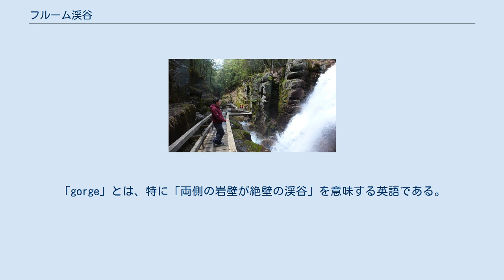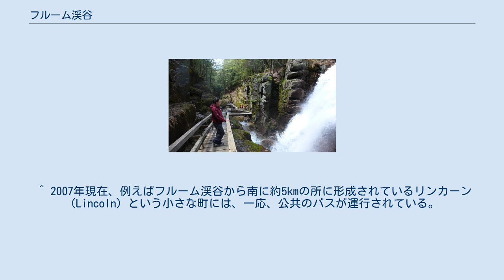フルーム渓谷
フルーム渓谷（英語: Flume Gorge）とは、北アメリカ大陸の南東部のリバティー山の山麓に存在する、花崗岩の岩盤を小川が浸食してできた、小さな渓谷である。
 フルーム渓谷の写真。
 フルーム渓谷は、アメリカ合衆国のニューハンプシャー州における、観光地の1つとなっている。
「gorge」とは、特に「両側の岩壁が絶壁の渓谷」を意味する英語である。
その名の通り、このフルーム渓谷は、谷底を流れる小川の両脇に、だいたい20mの高さの花崗岩の崖が存在している。
ただし、その規模は小さく、渓谷の長さは約240m程度である。
そのようなこともあって、長らく、この渓谷の存在が広く知られていなかったものの、1808年に、当時93歳であったジェスおばあさんによって偶然に見い出され、さらに、その夫も渓谷を見て、夫婦共々渓谷の美しさに心を動かされた。
以降、この夫婦はフルーム渓谷の美しさを人々に伝えるようになった。
この結果、次第に観光客が訪れるようになり、周辺に道路も整備されていった。
現在では、付近にビジターセンターも設置され、また、谷底に遊歩道も整備されていて、毎年5月中旬頃から10月末頃 まで（初夏から晩秋にかけて）所定の料金を支払えば 、この渓谷の中に入って遊歩道を散策することが可能である。
なお、フルーム渓谷を訪れるためには、付近の町までバスが運行されてはいるものの 、基本的には自動車を使って近くまで行き、そこからは遊歩道を徒歩で進むのが普通である。
 ^ フルーム渓谷付近では、概ね10月末頃に雪が降り始める。
なお、基本的には10月最後の週の週末までが、フルーム渓谷の観光を行える時期である。
 ^ 2007年現在、大人は10アメリカ合衆国ドルであった。
子供は割引料金を支払う必要があるものの、小児は無料であった。
 ^ 2007年現在、例えばフルーム渓谷から南に約5kmの所に形成されているリンカーン（Lincoln）という小さな町には、一応、公共のバスが運行されている。
しかし本数が少ない。
さらに、バスを使った場合、フルーム渓谷までは、近隣の町から片道数kmを歩く必要が出てくる。